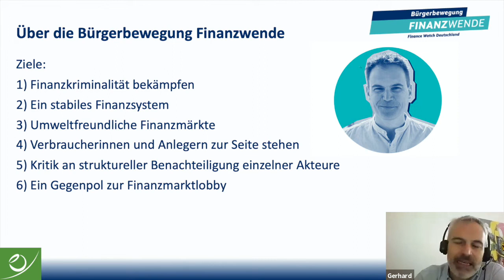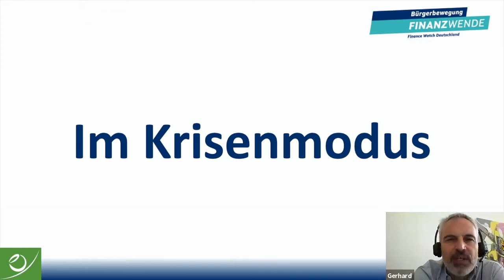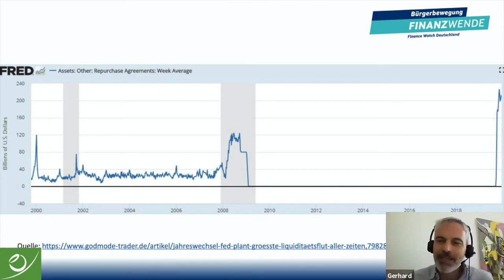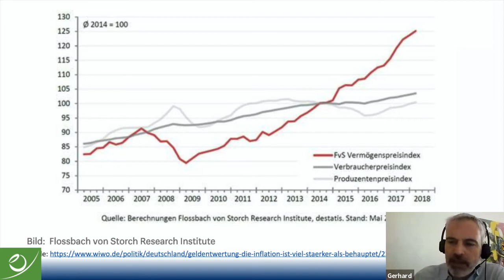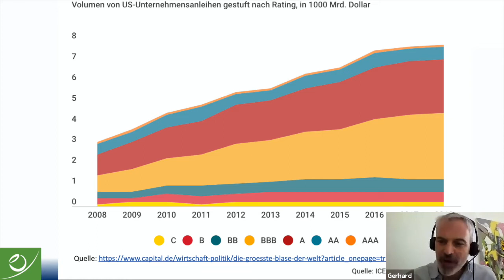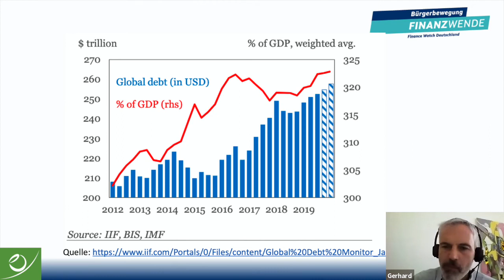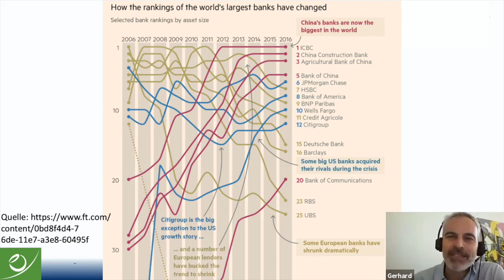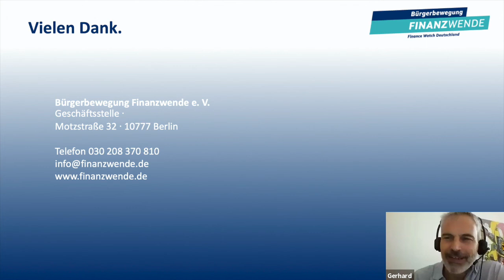Dr. Gerhard Schick: Schon wieder Finanzkrise – liegt das nur an Corona?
Die Cusanus Hochschule für Gesellschaftsgestaltung geht den Herausforderungen und Chancen der aktuellen Krise im Sommersemester 2020 mit einer digitalen Ringvorlesung zur "Politischen Ökonomie der Corona-Krise" nach.

In seinem Vortrag erläutert Gerhard Schick die Voraussetzungen und benennt konkrete politische Handlungsschritte für ein resilientes Finanzsystem, das der Gesellschaft dient und angesichts gesellschaftlicher Krisen wie der Corona-Pandemie stabil bleibt.

Gerhard Schick ist promovierter Volkswirt, war 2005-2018 Mitglied des deutschen Bundestages (Bündnis 90/Die Grünen) und hat die „Bürgerbewegung Finanzwende e.V.“ gegründet, dessen Vorstand er ist. Ziel der NGO ist ein nachhaltiges, gerechtes und krisenfestes Finanzsystem.

Die Cusanus Hochschule für Gesellschaftsgestaltung leistet akademische Beiträge zu einer lebensdienlichen Wirtschaft in Gesellschaft und Natur.